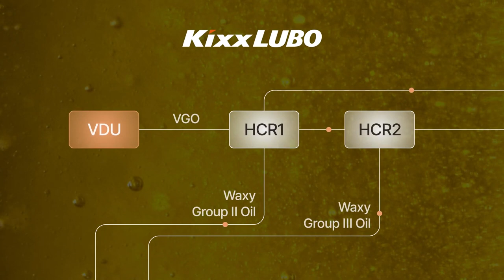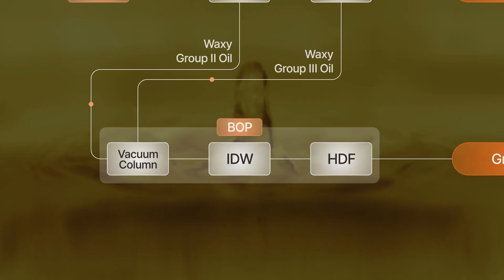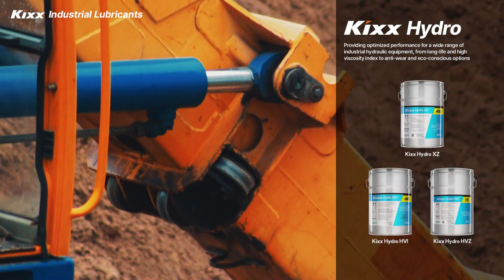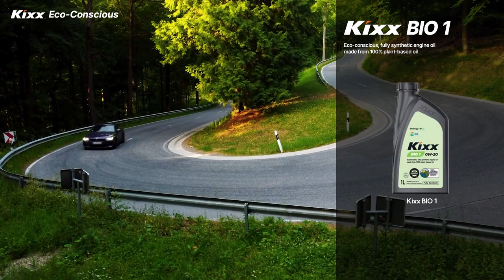Kixx Engine Oil - Global Product Portfolio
Step into the future with us!
From the automotive to industrial sectors, our product lineup is engineered for excellence. Discover limitless possibilities with our technology-driven manufacturing prowess! Let us be the driving force behind your best performances.